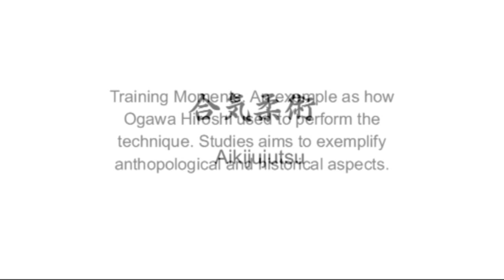Ogawa Ryu Aikijujutsu Training Moments in Spain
Study and Training moments in Spain